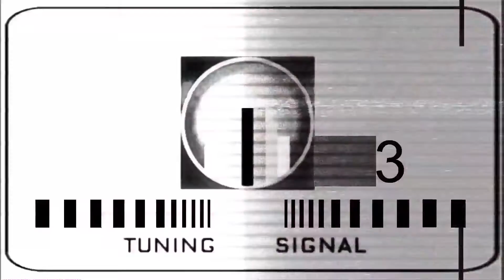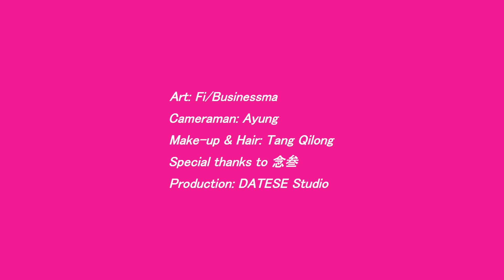井柏然 YO不YO Jing Boran